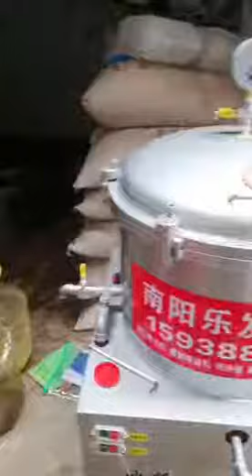How to make pure cooking oil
Hey there, are you still worrying about how to get clear cooking oil?

High pressure oil filter machine can help you get the best result.

It have 8-16 layer filter, can help you filter all the particulate impurities, so that you can get the most pure oil.

Any oil can be used!